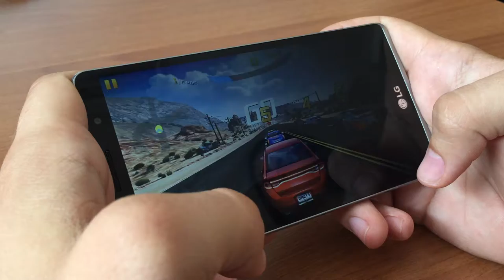LG G4 Stylus - Gaming capabilities